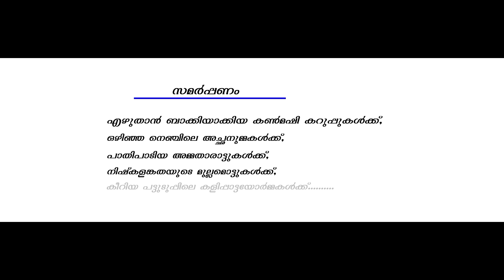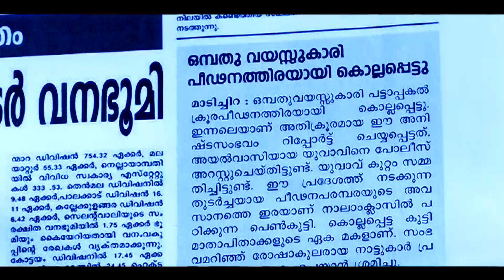KANMANI - കൺമണി Malayalam Music Video-2017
"ഓരോ ബാല്യവും ഓരോ പെണ്ണുടലും കരുതലാണ്.. കടമയാണ്.. "
Lyrics and Concept- Shiju R Kanayi              Music-  Soorya and Shiju
Vocals- Soorya Shyam Gopal
Orchestration- Edwin Johnson
Mix& Mastering- Sarath Chandran           Script & Direction- Jithin Kannan
Cinematography: Deepu Padma& Vidhu Kannans
Editing: Padma Studio, Maniyara
Artists: Manoj Ramapurath, Baby Devananda, Baby Ankita Dev, Rekha Shiju, Mani Perul